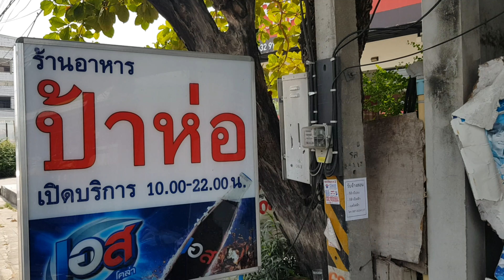ร้านอาหารเรือนป้าห่อ ราชบุรี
ร้านป้าห่อเจ้าเก่าครับ ถนนแม้นรำลึกจังหวัดราชบุรีเป็นสไตล์บ้านๆกันเองเรียบง่าย